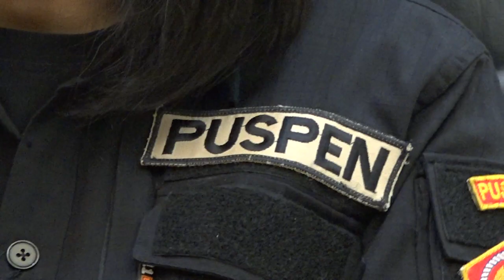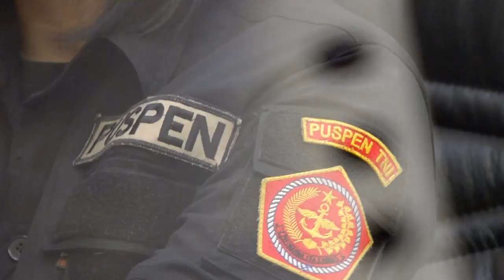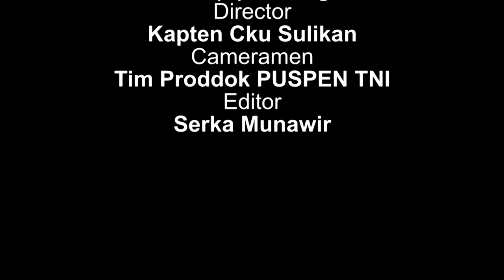PODCAST EPS 1, Mayjen TNI Victor H. Simatupang, M. Bus.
TNIMelawanCovid-19
DIRUMAHAJADULU
INDONESIALAWANCOVID 19
SAYANGIDIRIDANKELUARGADARICOVID-19
# Cucitangan
BersatuAtasiCovid-19
Bravo TNI
NKRI Harga Mati